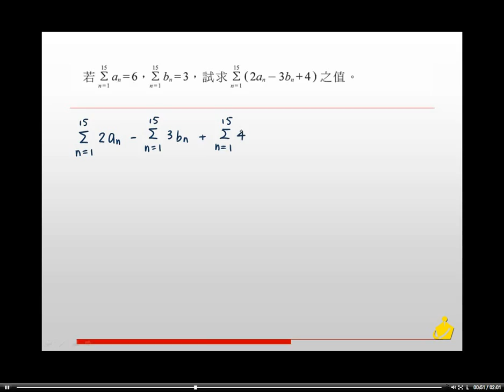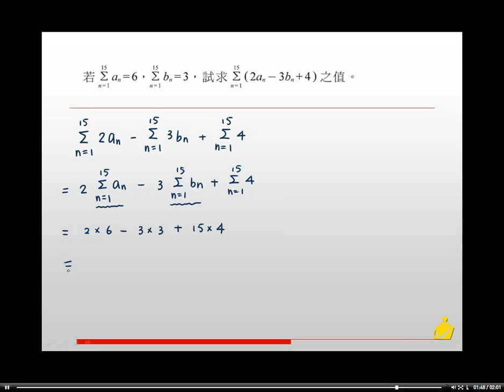職校數學BII林版第一章1-1隨堂練習04